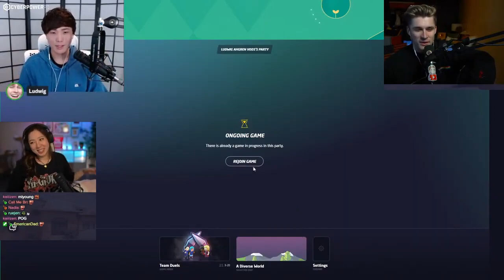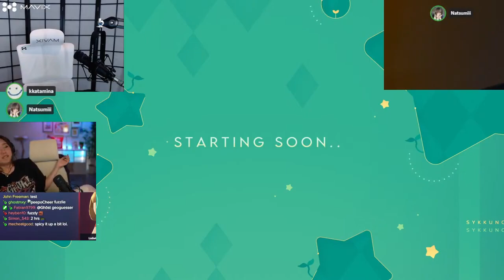Sykkuno , Miyoung , Leslie , Wendy vs Ludwig GeoGuessr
Follow Sykkuno!